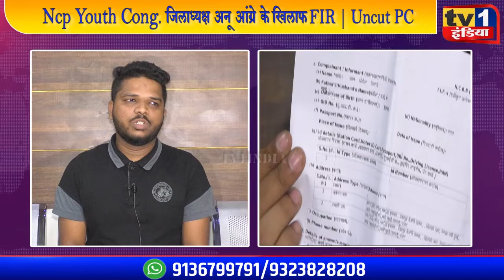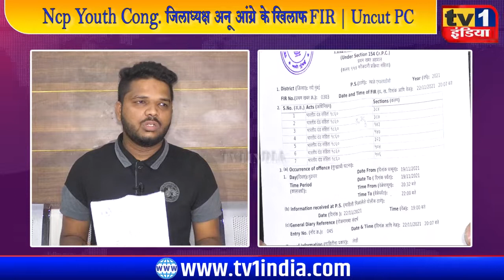Ncp Youth Cong. जिलाध्यक्ष अनू आंग्रे के खिलाफ FIR | Uncut PC